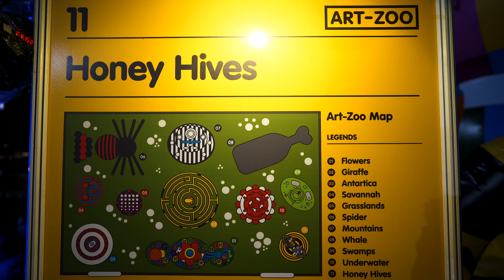Art Zoo at Marina Bay Floating Platform Inflatable Outdoor Playground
Art Zoo 2017! Super crowded and it was raining on that day!